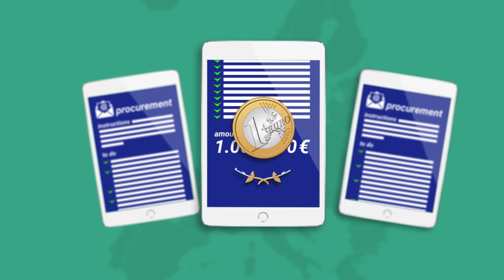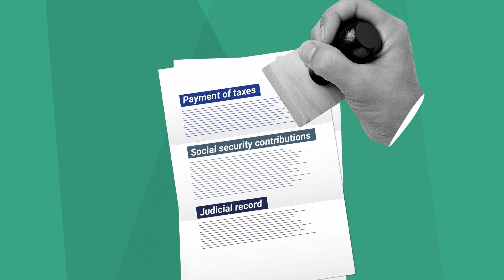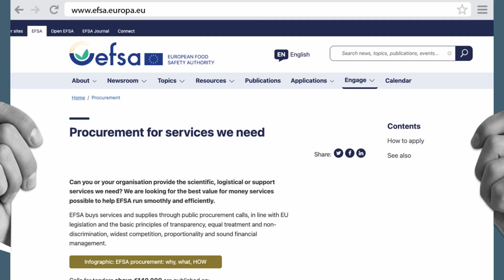EFSA’s scientific procurement and grant schemes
The European Food Safety Authority commission scientific services across the European Union, either through calls for tenders (procurement) or calls for proposals (grant). Procurement and grants are different. Find out more on our web-site. And above all, don’t hesitate to apply.